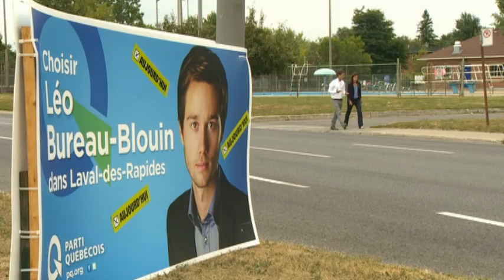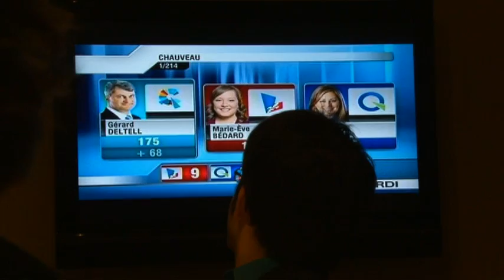Léo Rising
Léo Bureau-Blouin led student protests that paralyzed parts of Quebec. Now, he's the youngest person ever elected to the province's legislature.